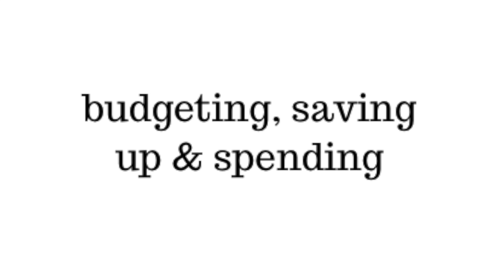MOVE IN VLOG | breakups, selling my clothes & a new chapter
Sign up using my invite code " _javierittaaa " to get $10 off your purchase!

FINALLY I AM ON MY OWN! it's been a crazy few months, and I'm so excited to show you guys what's in store for me. Thank you for being so supportive and for being the dope selves you are.🦋🦋

finsta: plantmomjavi
SC: javierittaaa